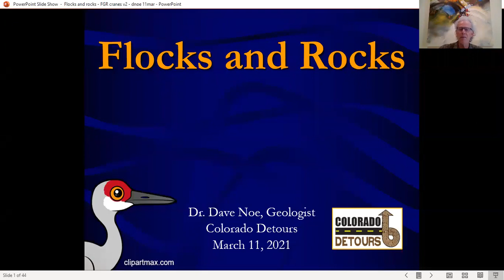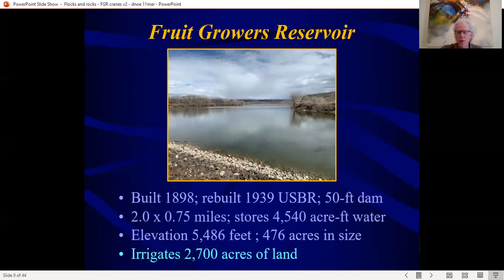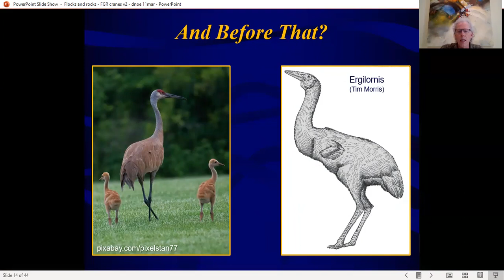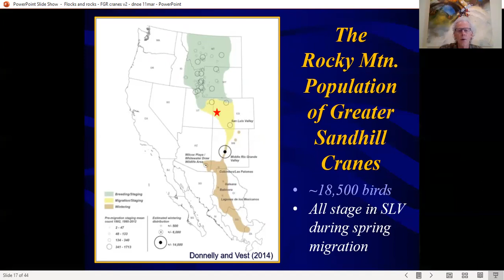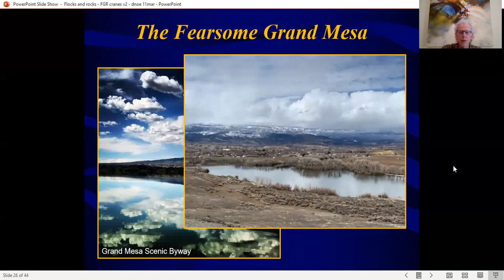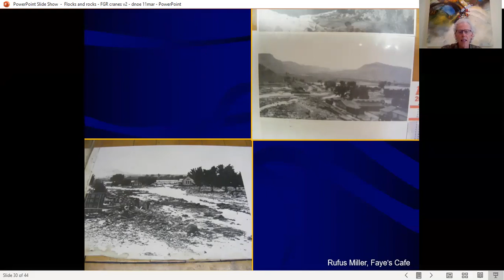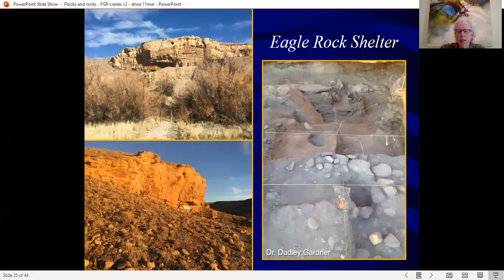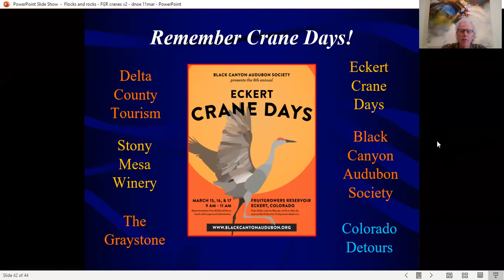Flocks and Rocks: The Amazing Story of the Sandhill Cranes and Fruit Growers Reservoir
Grand Mesa Arts and Events Center and Delta County Libraries present “Voices of the Western Slope,” a series of entertaining, engaging, and informative presentations on noteworthy topics of the Western Slope.

The March program, Flocks and Rocks: The Amazing Story of the Sandhill Cranes and Fruit Growers Reservoir, is presented by Dr. Dave Noe.  Noe, local geologist and tour guide, joins us for a virtual presentation about Sandhill Cranes and their attraction to Fruit Growers Reservoir as a spring migration stopover, the long history and prehistory of ancient cranes as expressed in paleontological and archaeological studies, the unique geology of Harts Basin where the reservoir is located, the Great 1937 Austin Flood, and much more!   This virtual event is co-hosted on Facebook by Grand Mesa Arts and Events Center and Delta County Libraries.

Join us for the virtual event on Thursday, March 11 at 6pm. If you miss the first showing, a recording will be available on YouTube.

There is a recommended donation of $10 per viewer to cover presentation costs.